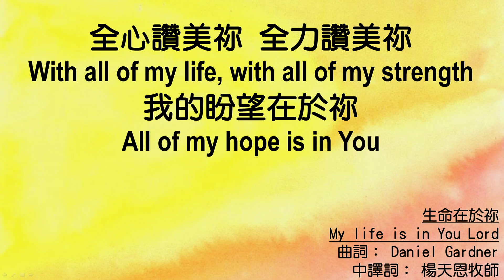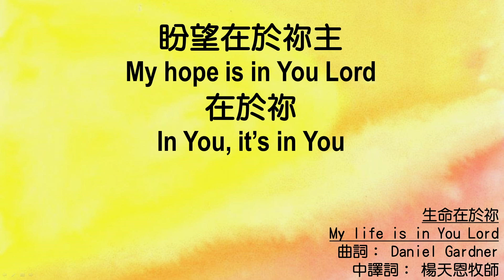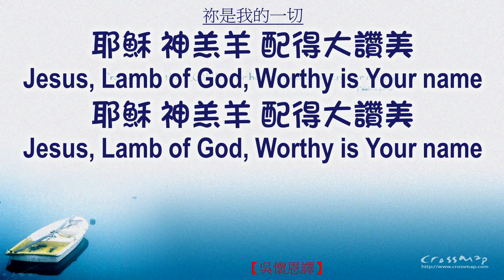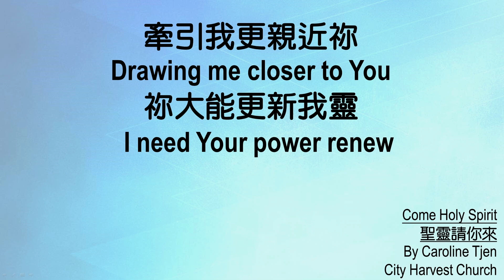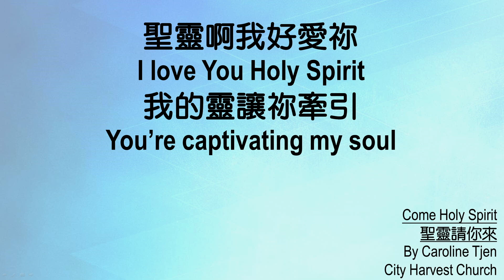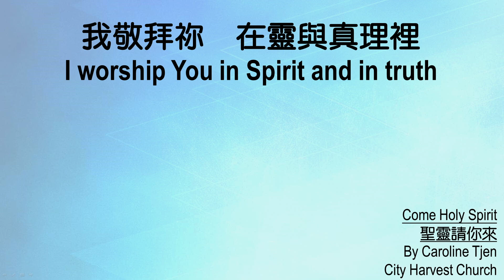611晨禱｜使徒行傳22章 何傑牧師 Kisah Para Rasul 22 Pastor HK｜2020.12.09 (Bahasa Indonesia language)